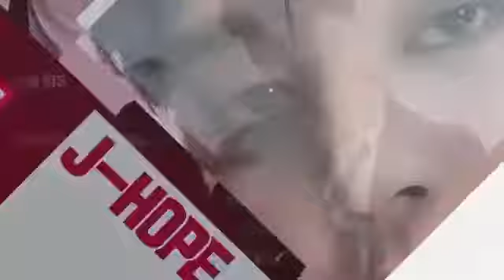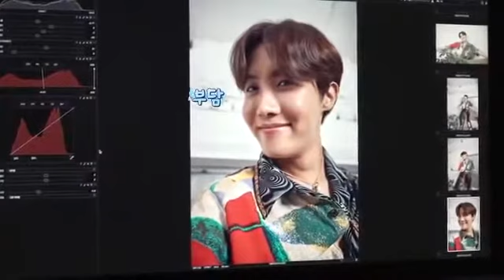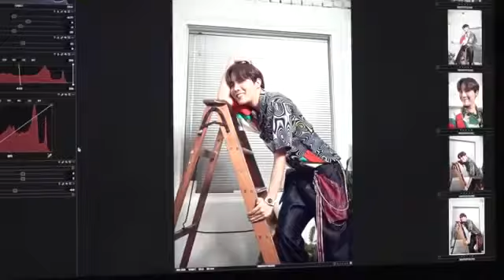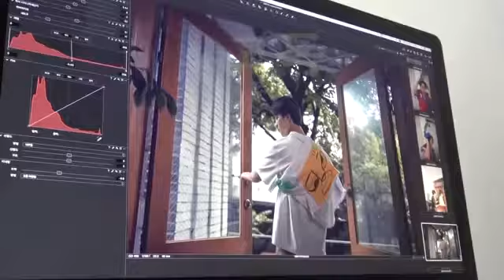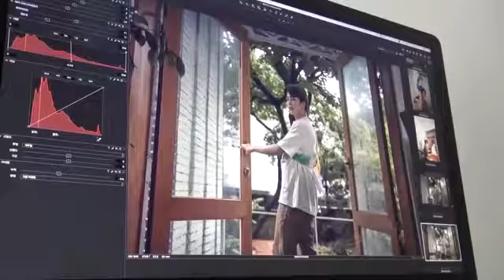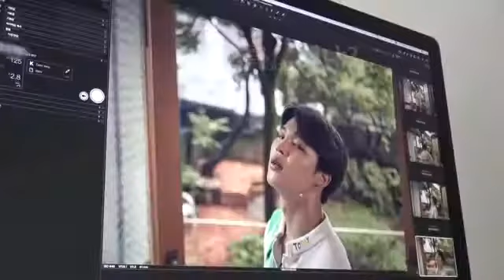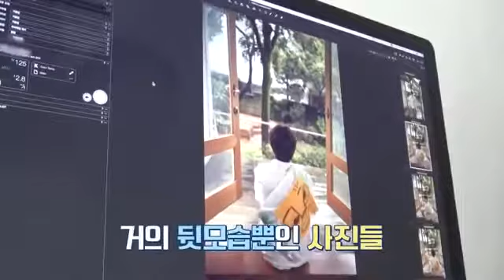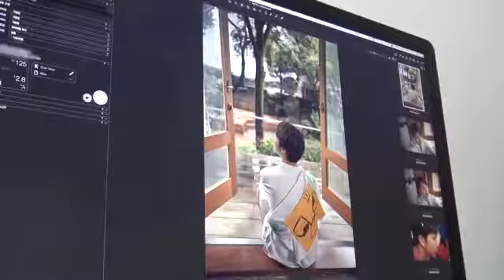Run BTS! 2020 Ep105 EngSub Full episode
EngSub Run BTS! 2020 Ep105 Full episode
EngSub Run BTS! 2020 Ep105 Vlive Full episode
Run BTS Ep105 EngSub Full
BTS Live!
Hello guys ! Welcome to Tour Of K-pop World !